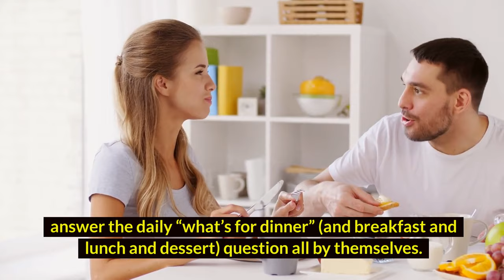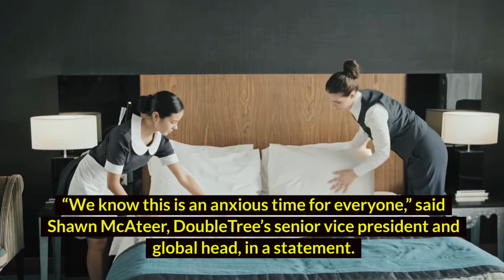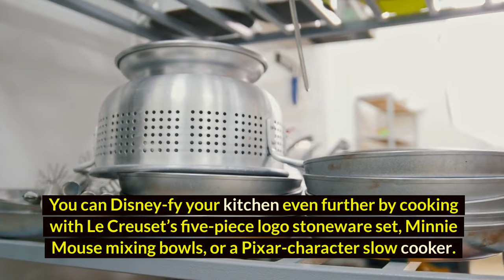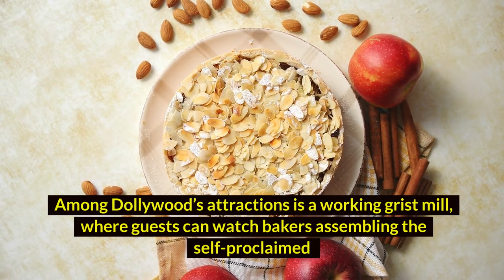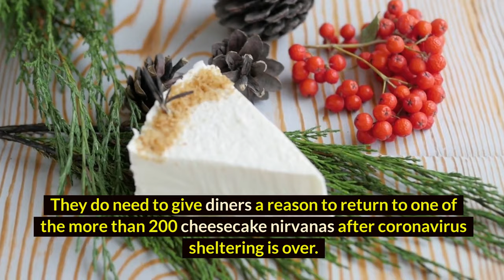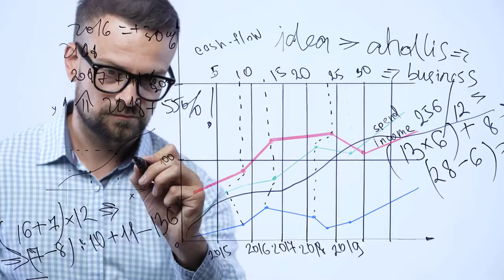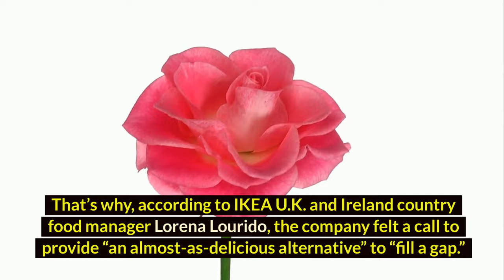Heavily Guarded Recipes Worth Billions Of Dollars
Some of the best fast foods in the world are made using super secret recipes, never revealed, some of hundreds of years. From KFC to Krisy Kreme, these secret formulas have created addictive and irreplaceable foods that consumers are obsessed with. Coca Cola, WD-40 and Heinz Ketchup also share the honor that their unique formulas remain a mystery today, and are kept in heavily guarded vaults, though that doesn’t stop people from trying to steal, analyze or recreate them.

Companies that make billions of these recipes do their best to keep their secrets under close scrutiny. Some are made in batches in different places so no one really knows all the ingredients. Others are written on a single sheet of paper and are kept hidden in high security vaults. Some have been escorted by armored trucks, and most of these unique formulas are only known to a couple of people worldwide.